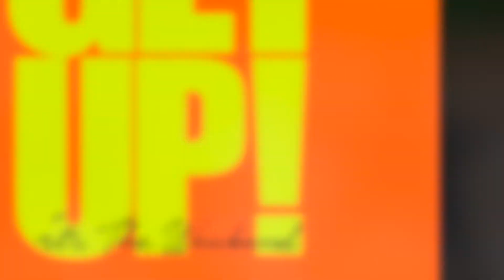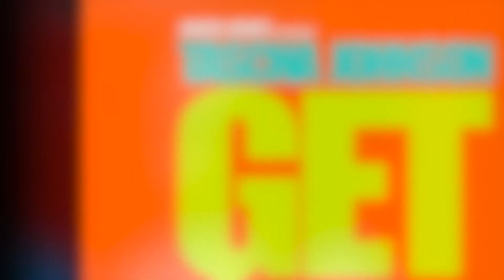Jared Jones feat. Tascha Johnson - Get Up! (It's The Weekend) (Jared Jones Remix)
Available at most other digital music stores now!